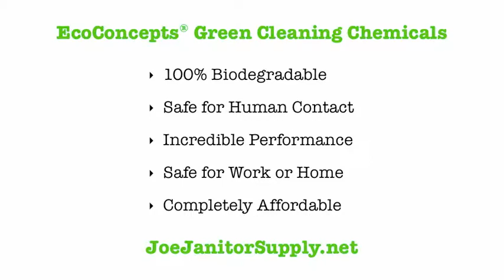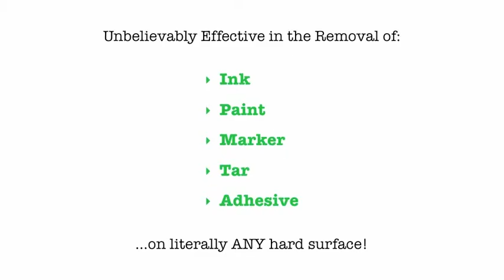Graffiti Remover Demo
The Graffiti Remover is a unique development in the ongoing struggle to remove paint, ink, permanent marker and unwanted graffiti from a variety of surfaces. Unlike traditional graffiti removers, ours is environmentally friendly and is much safer for the user.

Applications:

Diluted with water, GR can be used on plastic, laminate, metal, most painted surfaces and salvage cleaning of whiteboards. Undiluted, GR will penetrate and remove graffiti from porous surfaces such as brick, stone or concrete.